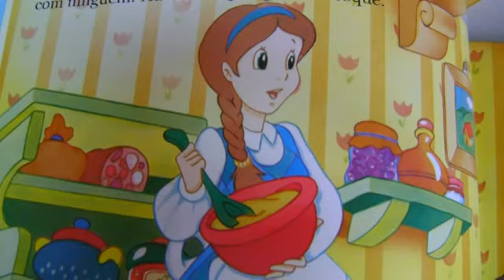CHAPEUZINHO VERMELHO PEÇA COMPLETA autoria TIA CRIS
Participe ! CHAPEUZINHO VERMELHO PEÇA COMPLETA autoria TIA CRIS